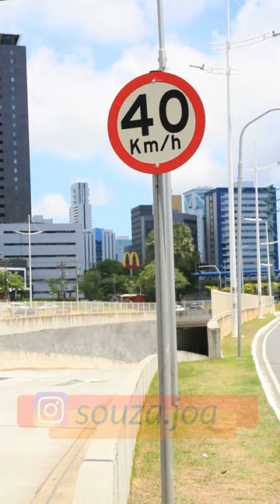SISTEMA VIÁRIO TATTI MORENO EM SALVADOR